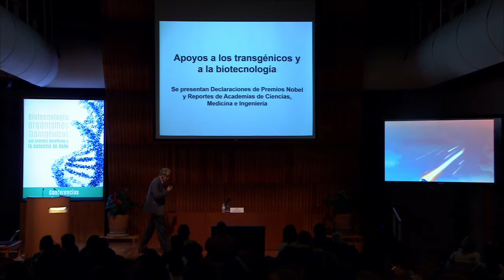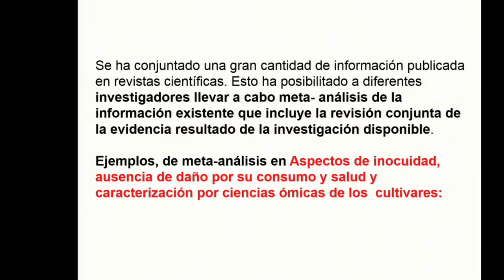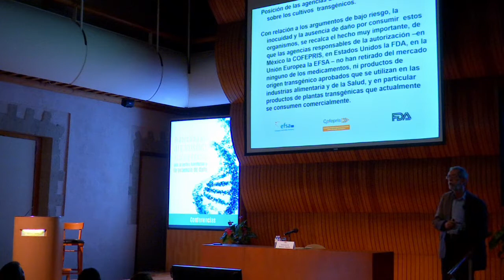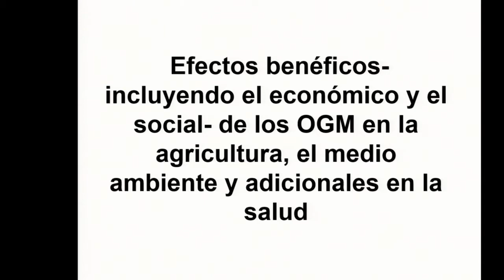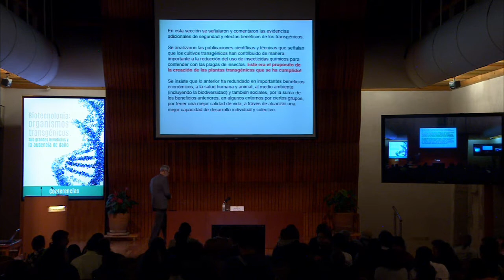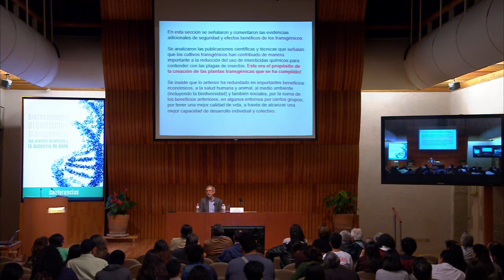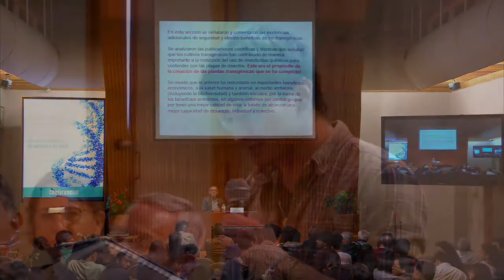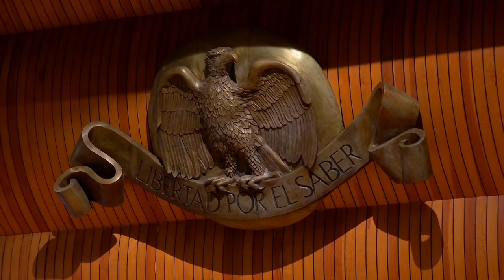Biotecnología: Organismos transgénicos, sus beneficios y la ausencia de daño. 2a. parte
Transmitido en vivo el 28 ago. 2017

Biotecnología: Organismos transgénicos, sus grandes beneficios y la ausencia de daño.